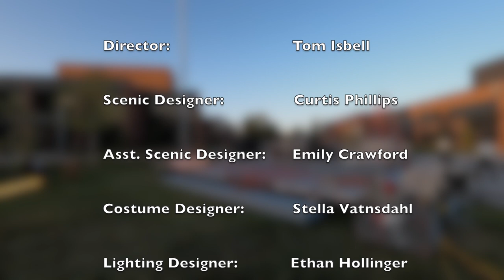The Life of King Henry V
UMD Department of Theatre presents Shakespeare's Henry V.   Adapted and directed by UMD Professor Tom Isbell. Performed outdoors in UMD's Ordean Court.